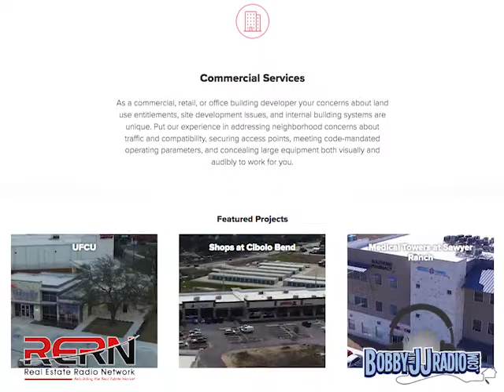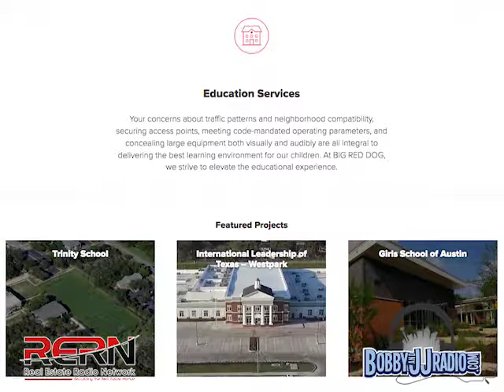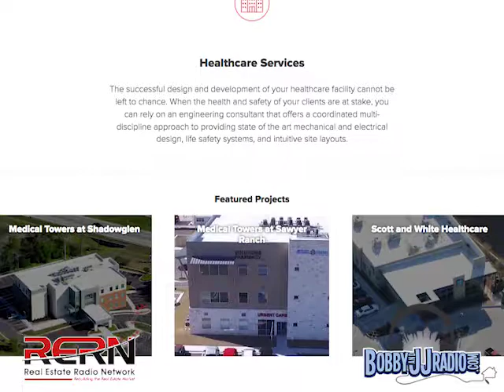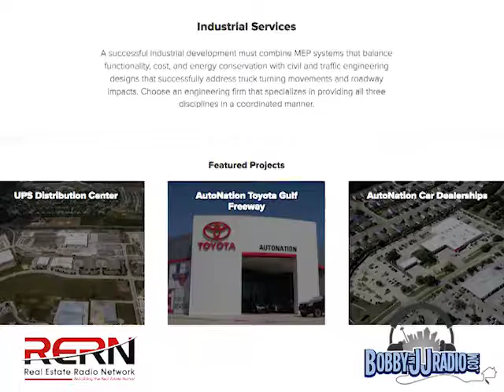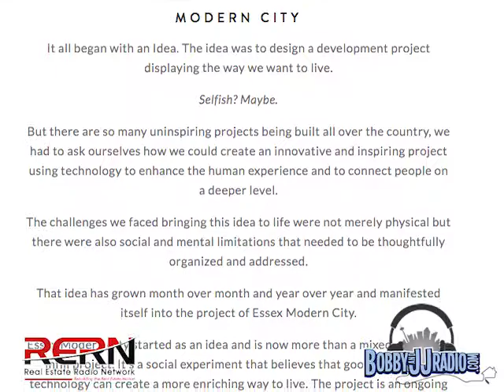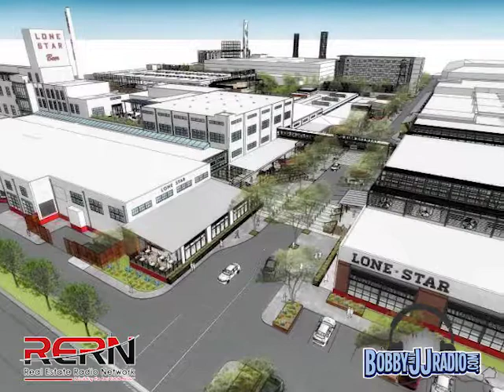Big Red Dog - Russell Yeager segment 2